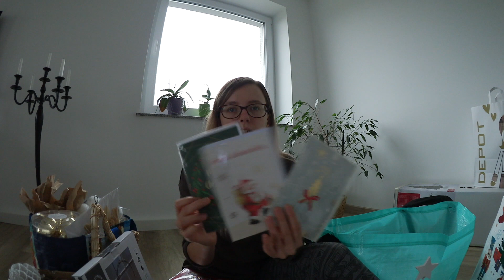XXL Weihnachts Deko Haul | Christbaum schmücken | Olga Victoria´s Life #155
Lasst doch ein Abo, Like und ein Kommentar da.